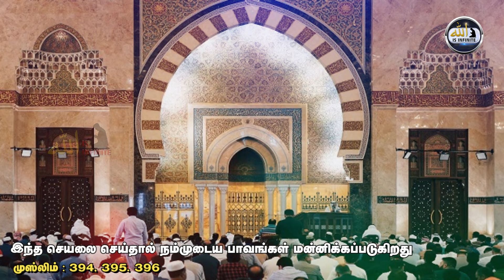இந்த செயலை செய்தால் நம்முடைய பாவங்கள் மன்னிக்கப்படுகிறது | Allah is Infinite | Tamil Bayan